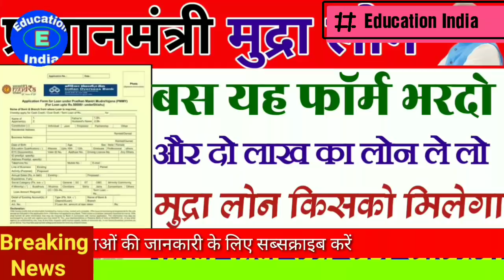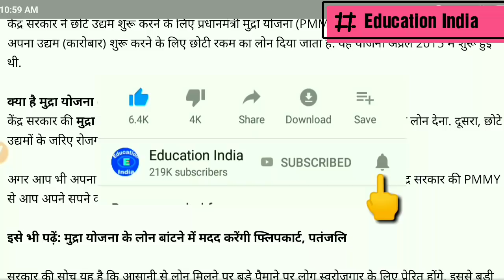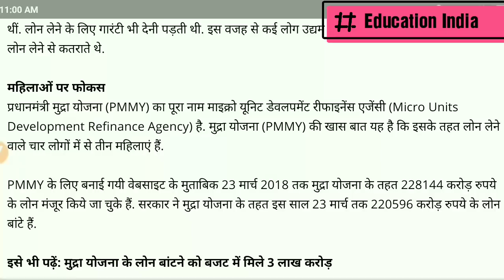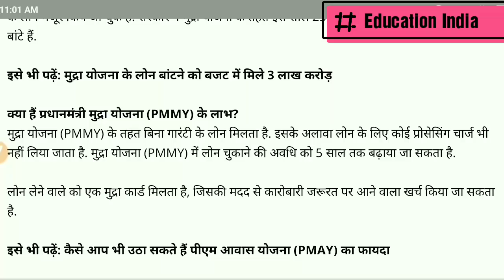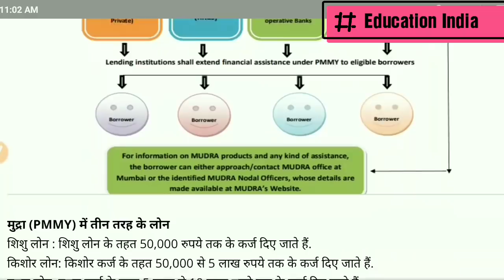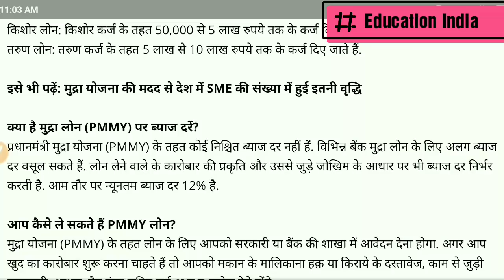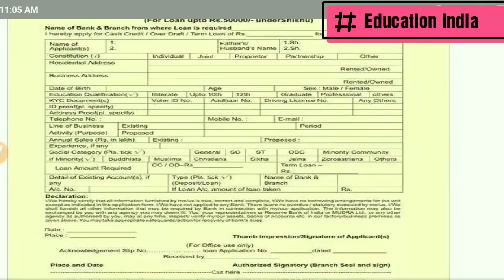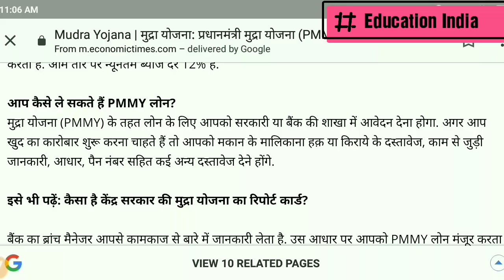प्रधानमंत्री मुद्रा लोन के तहत सभी को मिलेगा लोन | प्रधानमंत्री मुद्रा लोन 2019